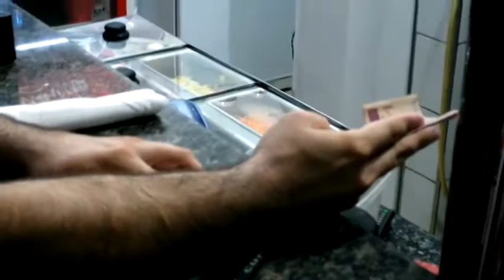Dread / τρόμος (tromos) - O preconceito em cena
Uma visão diferente sobre o preconceito.

Titulo:  τρόμος (tromos) ou Dread (na versão internacional)
Direção: Elias Ribeiro
Sobre ideia original de: Extro
Elenco: Leandro Ribeiro; Ricardo Lopes
Câmeras: Elias Ribeiro; Ricardo Lopes.
Maquiagem: Alessandro "Extro" Azeredo